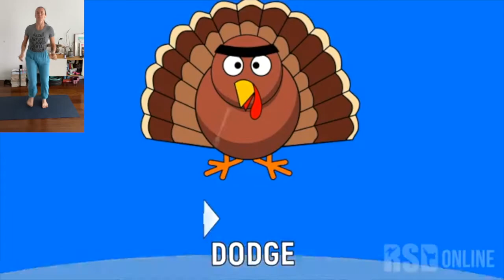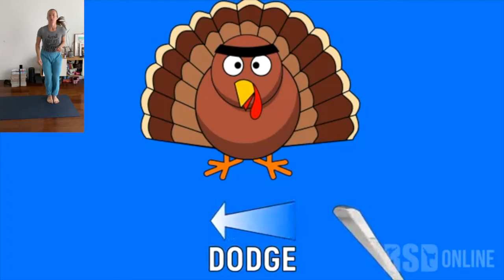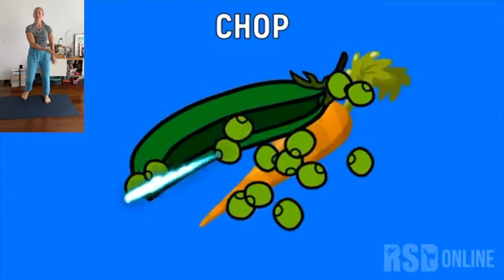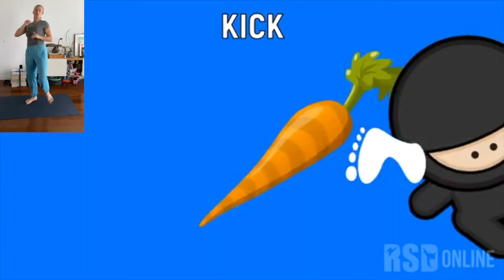Turkey Ninja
Have fun with the Turkey Ninja workout from RSD Online. This is the easier of the 2 Turkey Ninja Videos.